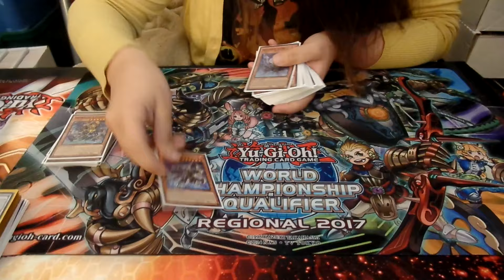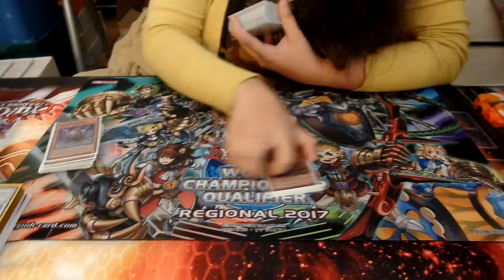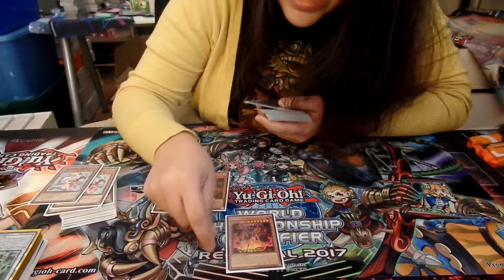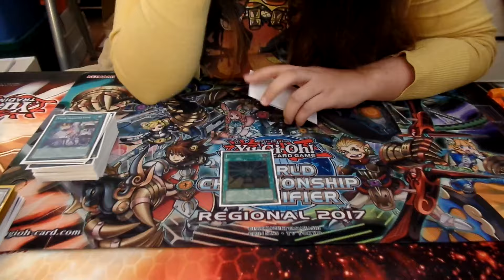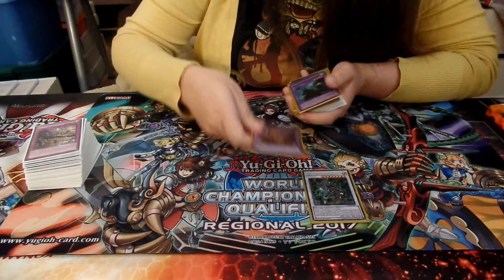2nd Place Jackie Bernal Infernoid Zoo 60 Card Deck Profile Tulsa Regionals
Jackie has been on fire lately with Infernoid Zoo and takes another second place! Taking Billy out on more than dates, she also took him out of this tournament! Check out how she changed it up for the new format as Billy interviews her!